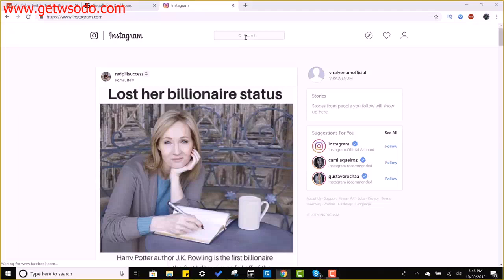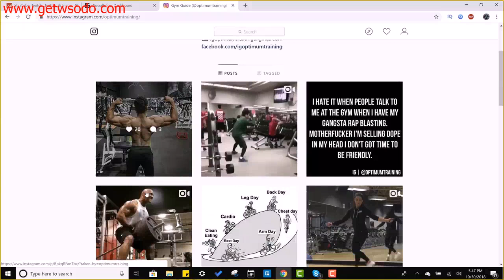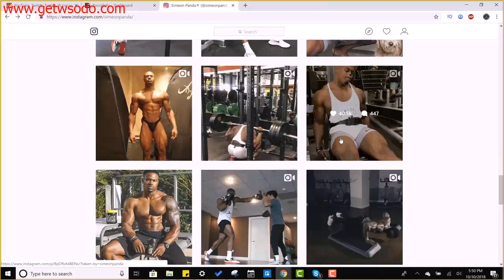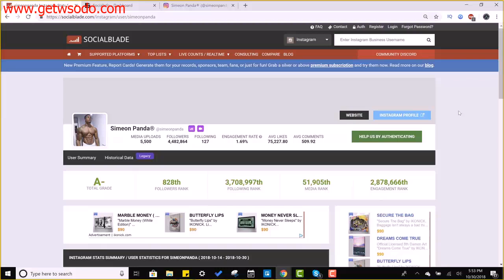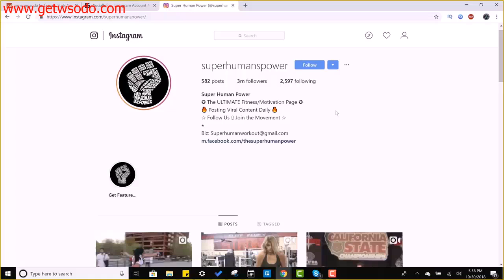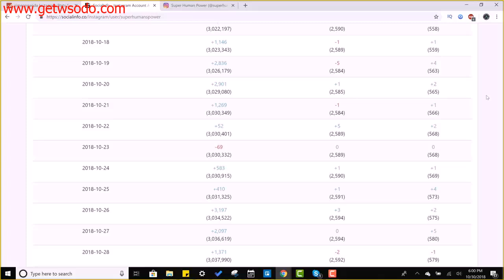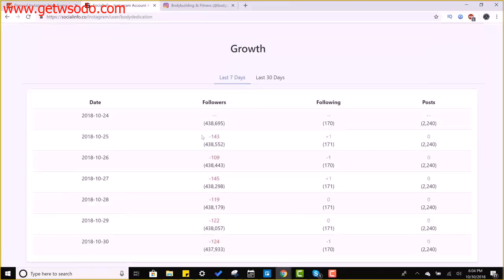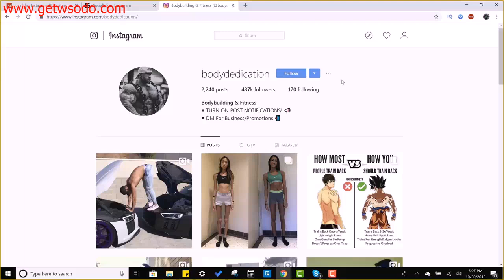05 The Influencer Architect Strategy 01 Finding Influencers